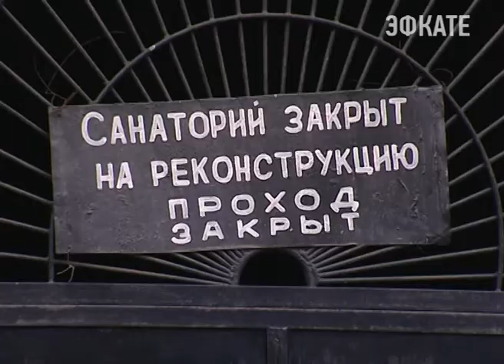В Сочи обсудили судьбу аллеи гималайских кедров. Новости 24 Сочи Эфкате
Назначены повторные слушания по материалам комплексного экологического обследования особо охраняемой природной территории — памятника природы «Роща кедра гималайского», которая расположена на территории санатория имени Орджоникидзе. Он тоже является памятником культуры государственного значения. Поэтому внимание общественности к каким — либо готовящимся изменениям на территории объекта более чем пристальное.
Сочи. Новости.
Телеканал Эфкате.